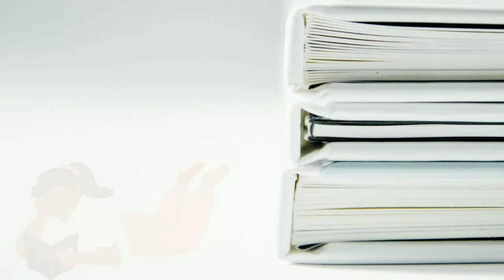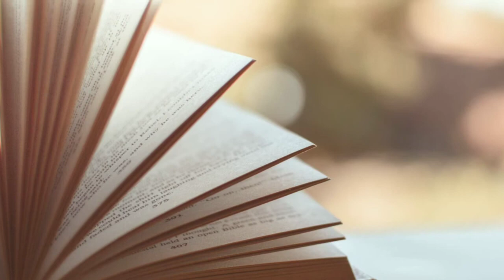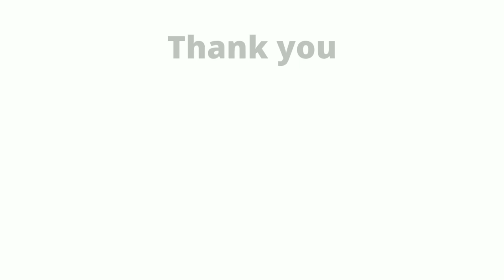Northeast India | State of 7 sisters | Tamil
This video facinates you with the facts of northeast Indian states.